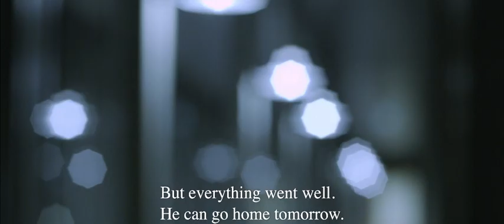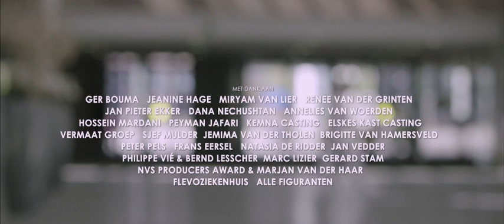Short film about loving an ex | "For observation" - by Eché Janga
One and a half years after their relationship ended, two young parents spend a night together in the hospital where their 4 year old son has been taken in for medical observation. The night shows that they still have feelings for each other. However, it turns out that life has led them to separate paths.

Original title - Ter Observatie (For observation)
Director - Eché Janga
Writer - Sammy Reijnaert
Producer - Marc Bary
Cast - Felix Burleson, Mouna Goeman Borgesius, Owen Huis
Year - 2011